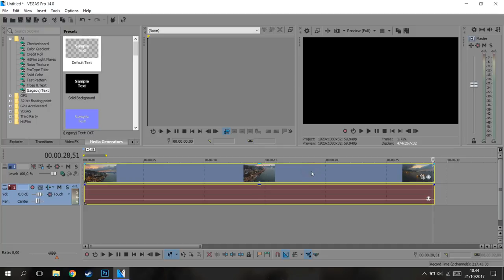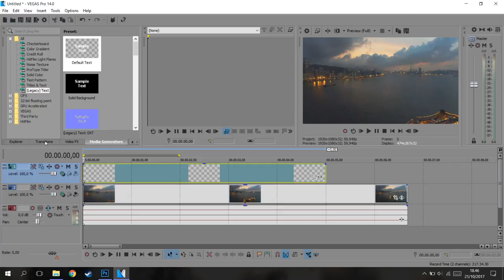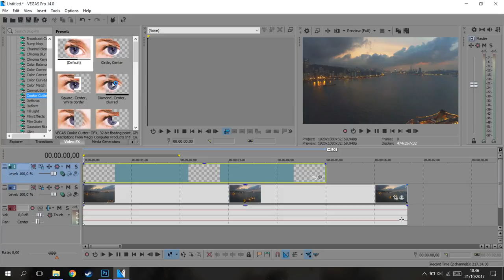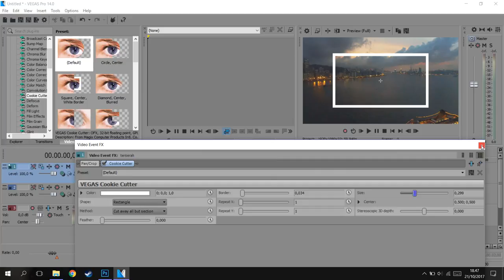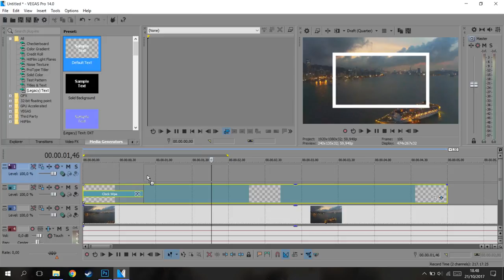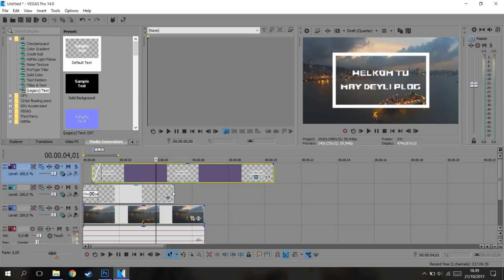Cara Membuat Efek Persegi Panjang(Rectangle) di Vegas PRO!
oke manteman!kali ini saya akan memberikan sebuah video tutorial vegas lagi yaitu bagaimana cara membuat persegi panjang atau rectangle,yang mana rectangle ini bagus digunakan untuk opening vlog atau yang lainnya,bukan hanya rectangle kalian juga bisa bikin bentuk lainnya :D

PSU : Gardu Listik
VGA : Bawaaan Mobo
FAN : Kipas Turbin
Processor : AMD Athlon x64 0.1 GHz
Motherboard : Motherboard Mati
HDD : Harddisk PS2
Casing : Kardus&Triplek
Monitor : GG 55 inch Curved Edition
Memory: 128MB Cap Tiga Setang
Headset : Samsul Wireless Edition(Emang gak ada kabel,karena digunting)
Mouse: Virtual Mouse
Keyboard: Virtual Keyboard
Kursi: Kursi Taman